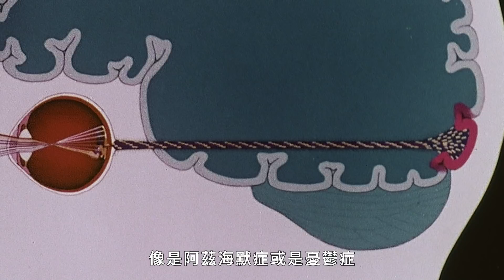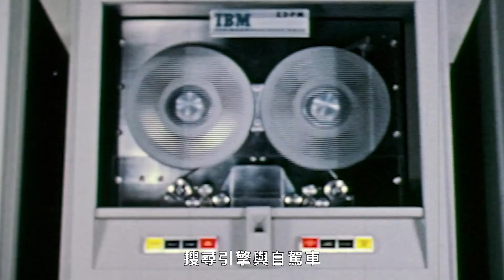記憶能像IPhone一樣一鍵備份？未來科學如何利用「數位遺物」讓死去的人「復活」 4 Ways Our Data is Used After We Die｜科普長知識｜GQ Taiwan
我們死後的數位遺物會怎麼樣？ 未來學家 Sinead Bovell 從三個不同的角度探索被稱為數位來世的新興空間，我們的遺留的數位資料會發生什麼，它如何擁有自己的生命，以及數位化不朽意味著什麼。